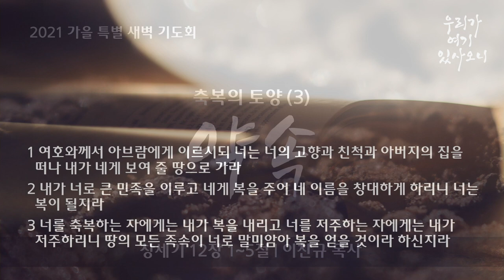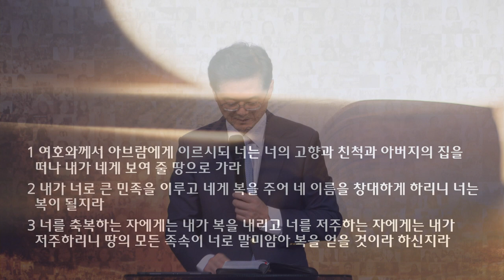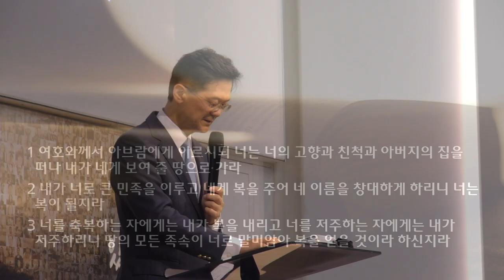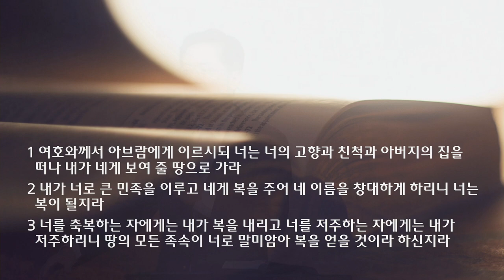2021 가을 특새 설교 | 2021.09.08 | 약속 | 창세기 12장 1~5절 | 이찬규 목사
약속 (창세기 12장 1~5절)